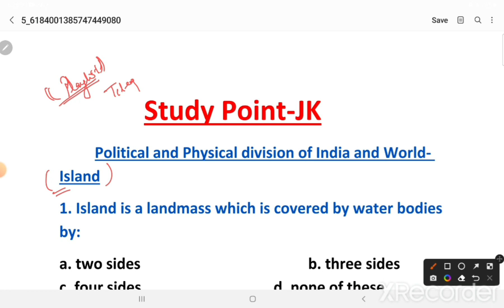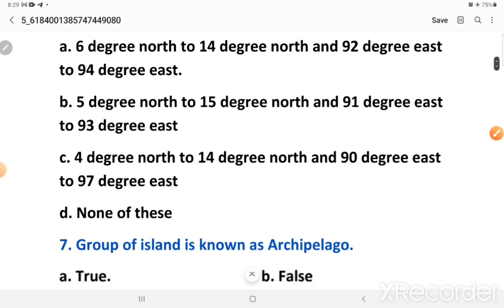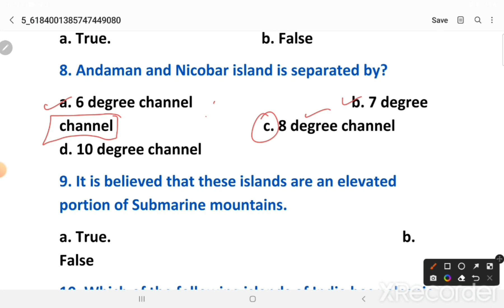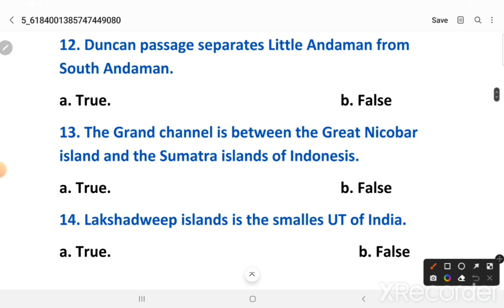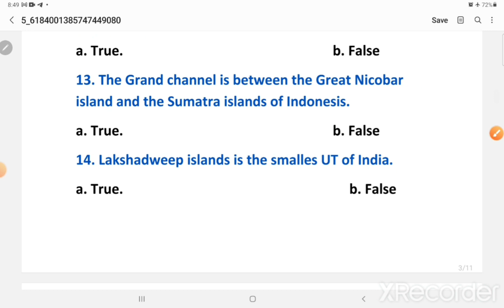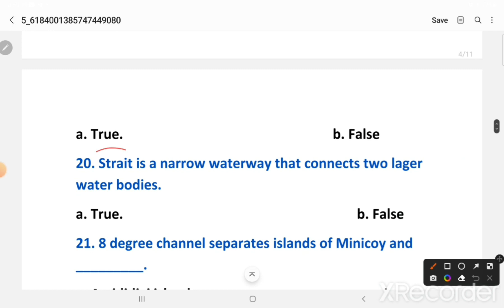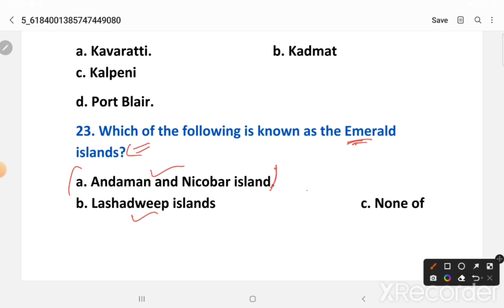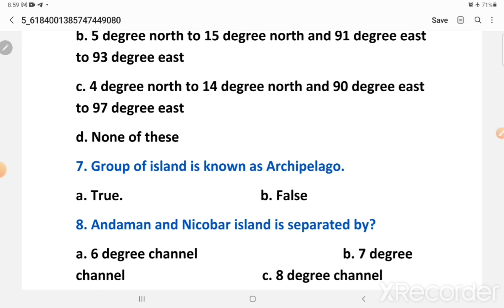JKSSB || Jr. Assistant Revision Classes || General Knowledge || Part 6 @Study Point-JK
●Join us on Telegram channel for pdf of this session

●Full General Knowledge Revision || Jr. Assistant ||